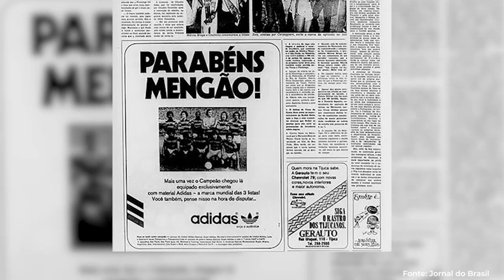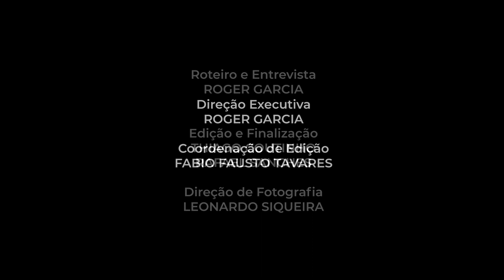LENDAS RUBRO-NEGRAS: 40 anos do gol de Rondinelli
O zagueiro fala sobre o gol histórico que hoje completa 40 anos. Se prepare para emoção com a história do Mengão.